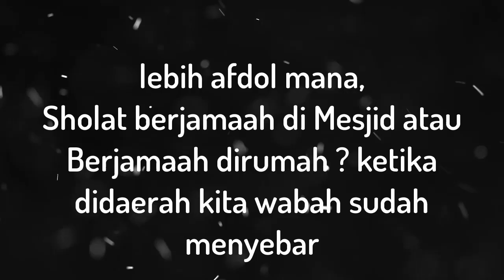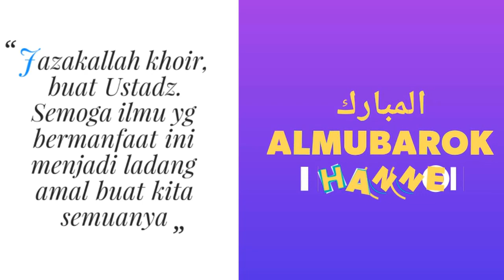NO.168 SAAT WABAH TELAH MENYEBAR LEBIH AFDOL MANA, JAMAAH DI MESJID ATAU DIRUMAH